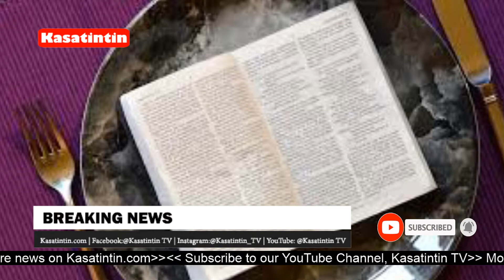Pastor Dead After 40 Days Fasting On Atwea Mountains | Kasatintin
Ghanaian pastor is reported dead on the Atwea mountain prayer camp after ending a 40day fasting.